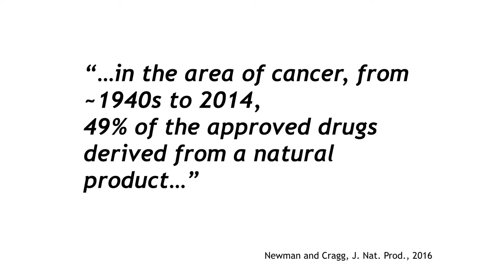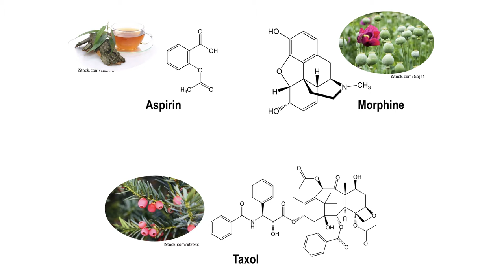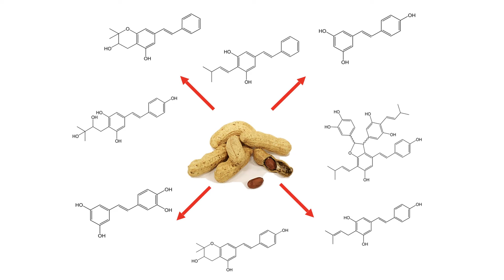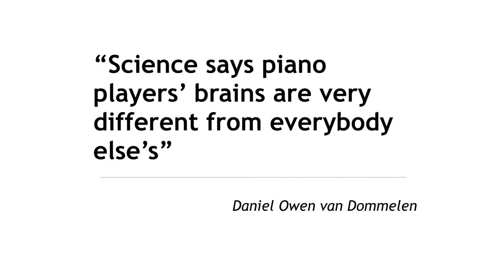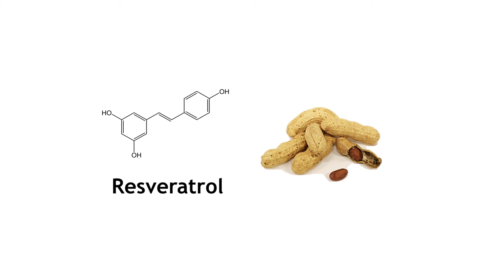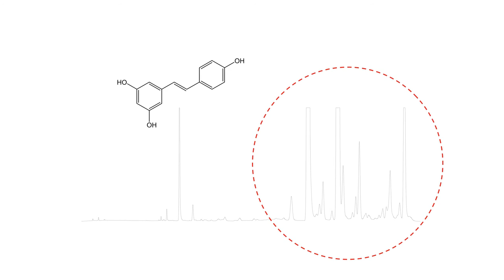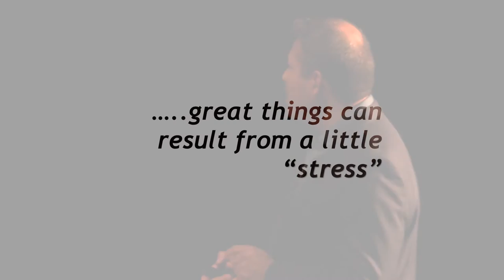Peanut and Piano | Fabricio Medina-Bolivar | TEDxArkansasStateUniversity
NOTE FROM TED: Please do not look to this talk for medical advice. This talk only represents the speaker's personal views and understanding of plant-based medicines and disease and lacks legitimate scientific support. We've flagged this talk because it falls outside the content guidelines TED gives TEDx organizers.  TEDx events are independently organized by volunteers. The guidelines we give TEDx organizers are described in more detail

Peanut and Piano: How Great Things Can Result From a Little Stress

He serves as Professor in the Department of Biological Sciences at Arkansas State University. He received a B.S. degree in Biology at Cayetano Heredia University in his native country of Peru and a Ph.D. degree in Plant Physiology at Penn State. In 2005, he was recruited by the Arkansas Biosciences Institute to start a research laboratory on plant metabolic engineering. His research is at the interface of plant biotechnology and human health. He has developed a sustainable system for production of plant bioactive compounds which are being studied as potential chemicals for treatment of obesity, cancer and infectious diseases. His research has led to several publications, issued and pending patents and over 200 presentations in the United States and abroad. In addition to his dedication to plant and biomedical research, Dr. Medina-Bolivar enjoys playing and composing music for piano.